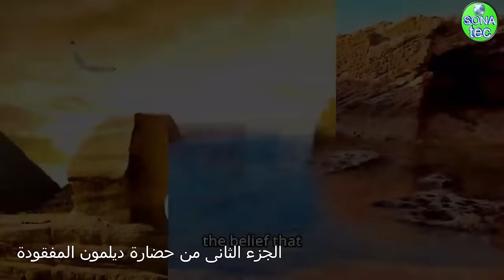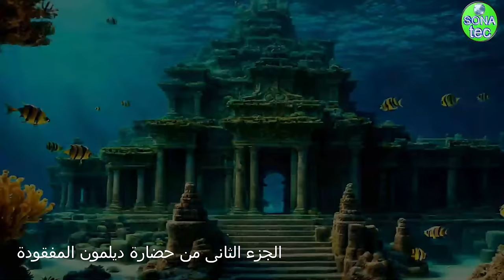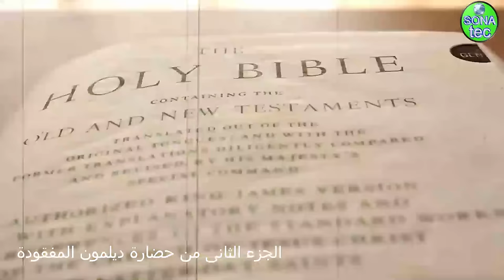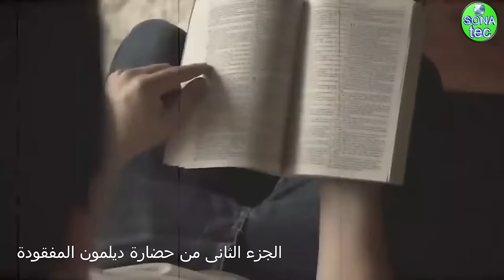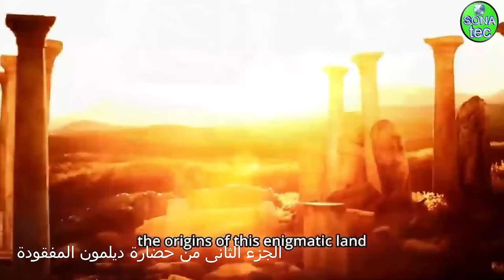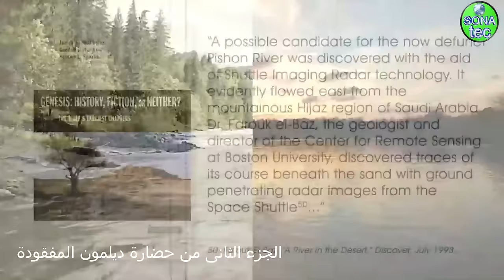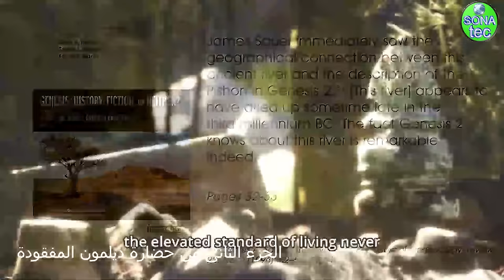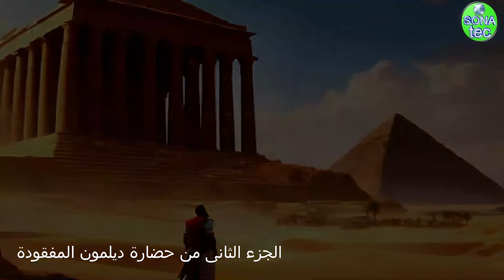حضارة ديلمون المفقودة الجزء الثانى "الحضارات المفقودة" ألواح جلجامش تحل اصعب لغز أكبر فيديو وثائقي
الجزء الاول من سلسلة حضارة ديلمون المفقودة:
الحضارة المفقودة ديلمون. ألواح جلجامش تكشف أسطورة حضارة ديلمون. أعظم حضارات التاريخ القديم. الحضارات الأولى على الأرض. والتي دمرها طوفان نوح العظيم.
الناجي من الطوفان. يحيا في أرض الخلود. اللوح المسماري . أرض العبور. قصة الطوفان البابلية . ملحمة جلجامش الشهيرة. ملحمة جلجامش. اللوح الحادي عشر من ملحمة جلجامش. وقصة الطوفان التي وردت في الكتب المقدسة. جلجامش مع أوتنابيشتيم. النص الآشوري البابلي. زهرة الخلود. ديلمون وأصل السومريين. حضارة هارابا وموهانجو دارو. هذه النظرة إلى ديلمون باعتبارها الجنة أو الفردوس الأرضي. إن حضارة ديلمون المذكورة في ألواح ملحمة جلجامش الشهيرة. تتشابه بشكل كبير مع فيديو سابق قمنا برفعه على هذه القناة باسم. أبو الهول يكشف مكان جنة عدن بالدليل. كان هناك بداية الحياة على الأرض. ومكان جنة عدن التي سكنها أبونا آدم وأمنا حواء. هل ديلمون أسطورة أم حقيقة؟